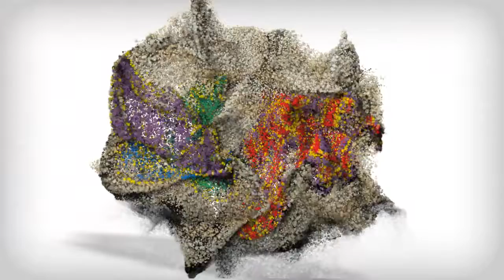Zach Sang's Box Video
What's in the Box? Zach Sang gives you a clue about his item!